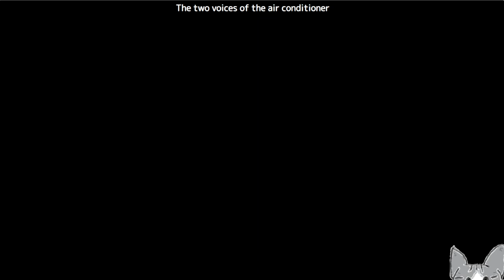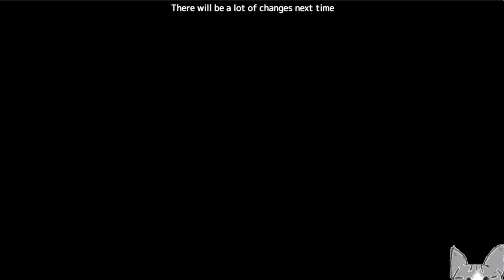#14 [実況] 終章 武術大会２日目から 地下水路 準決勝 [英雄伝説空の軌跡FCEvolution][PSVita]